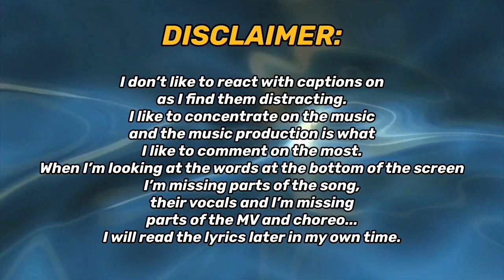WOODZ (조승연) 'I hate you (난 너 없이)' MV | REACTION!!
REACTING TO WOODZ (조승연) - 난 너 없이 (I hate you) MV FOR THE FIRST TIME!!